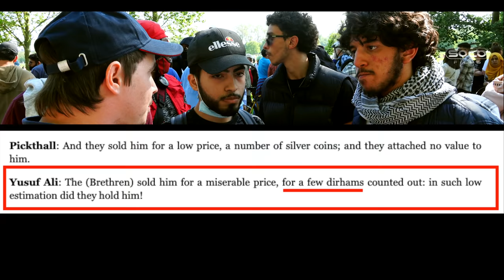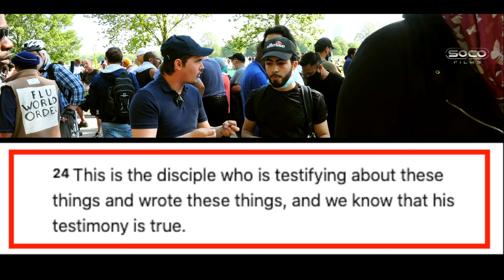Trusting the Bible over the Qur'an | Ben | Speakers' Corner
::::: Topic Highlights:::::: The reliability of the Bible vs The Qur'an.
Christian_Musl!m Debate | Speakers' Corner
Debater: Ben (The whizz kid) @Ben Beals Corner
Shot & Edited: @SocoFilms
Post:  @socostudio
:::::::::IF YOU WOULD LIKE TO SUPPORT US ::::::
SOCO perks: